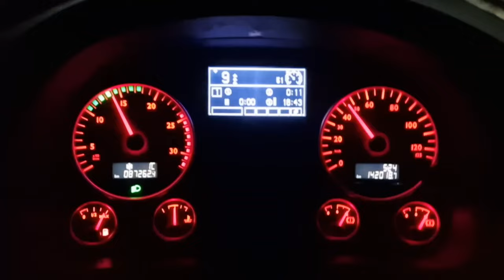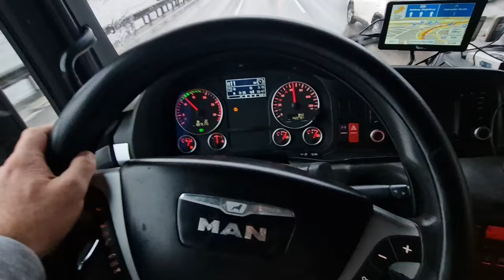Cuvaj te Sebe, Jer Drugi Vas Nece Cuvati !